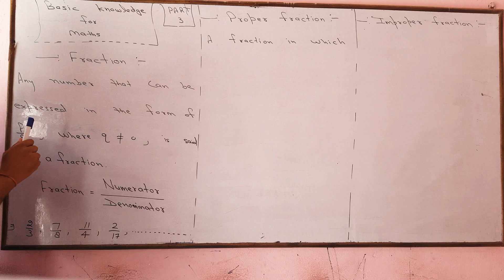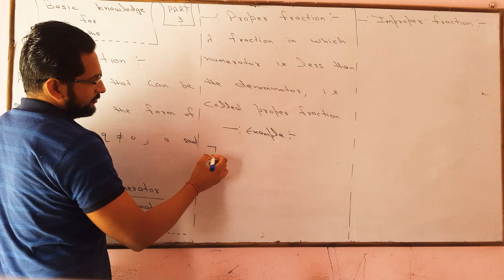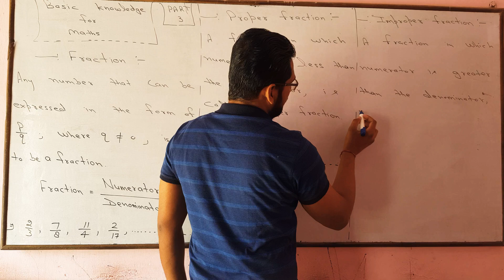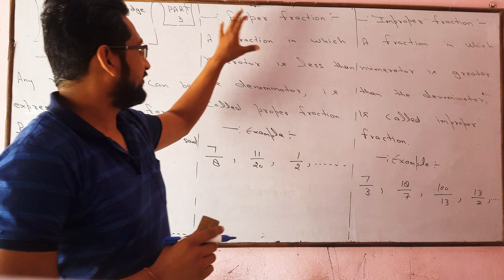Fundamental knowledge for maths Part 3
Knowing more about numbers